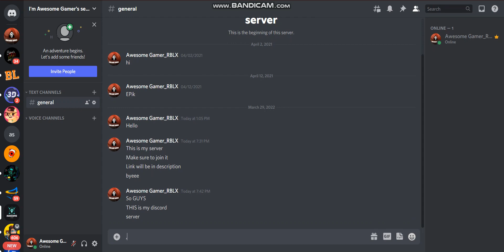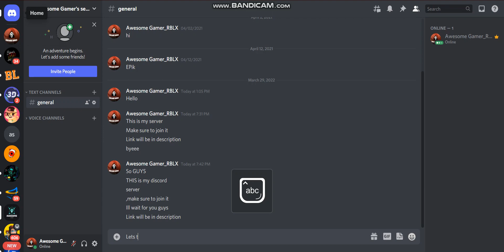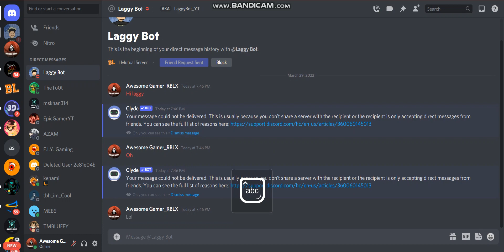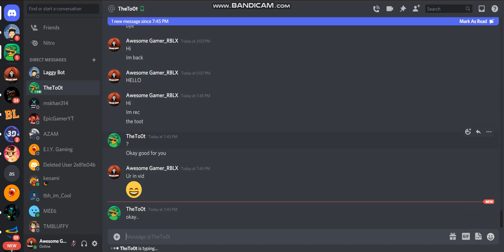Join my DISCORD SERVER!